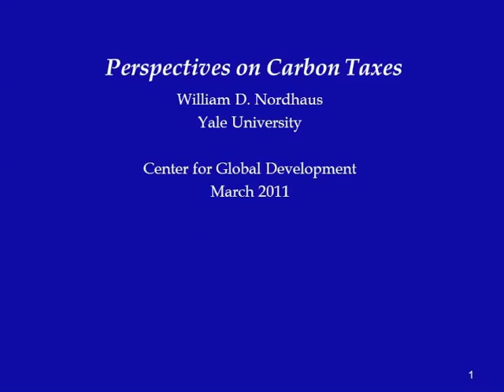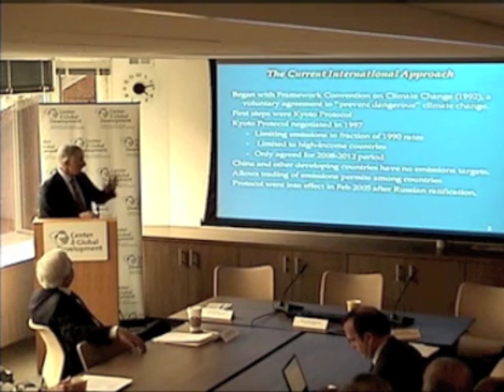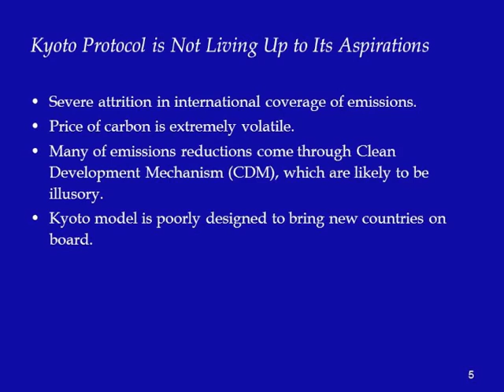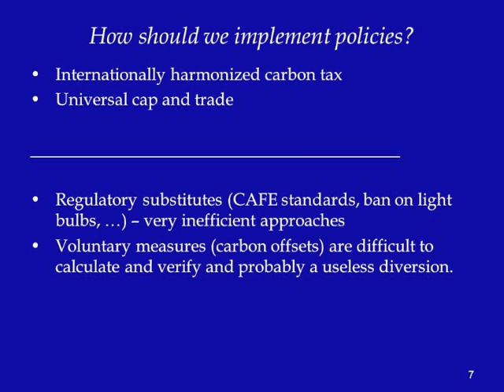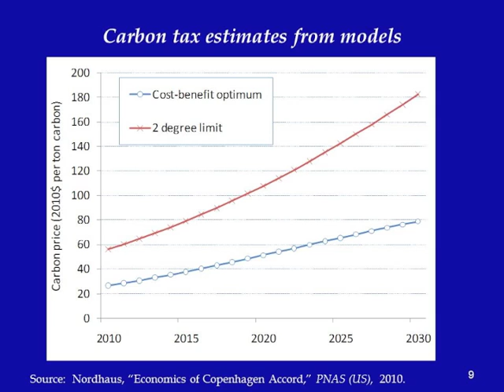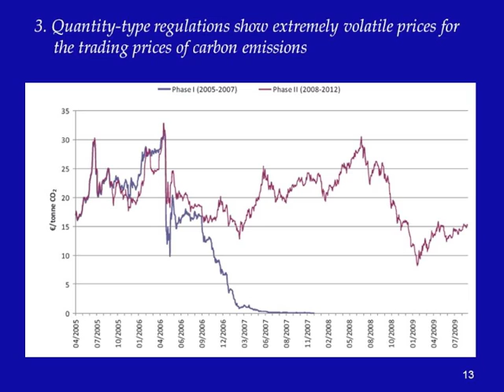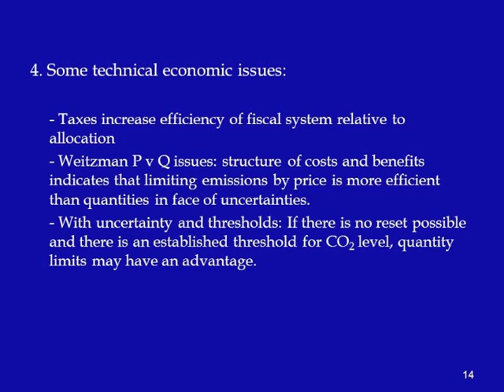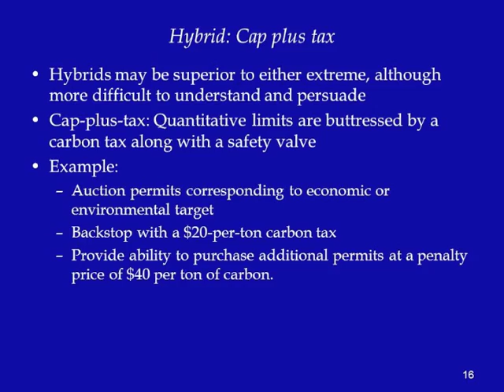Carbon Taxes After All? A Conversation with William Nordhaus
After the defeat of cap-and-trade in the Congress last year, it seemed like an opportune moment to reconsider the range of market-based approaches to reducing emissions. We invited Professor Nordhaus, one of the world's leading experts on the economics of climate change and a leading proponent of carbon taxes, to speak at the Center on leading emission reducing policies. After Professor Nordhaus' presentation, other experts provided comments and comparative perspectives on market-based instruments.